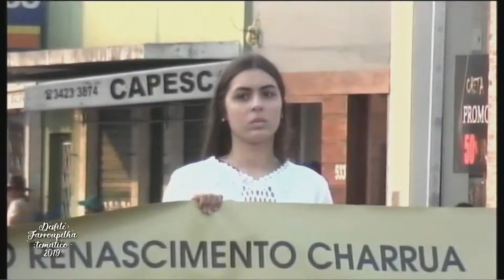Desfile Farroupilha Temático 2019 - Bloque 03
Vea el bloque 3 de la transmisión en vivo del Desfile Temático Farroupilha 2019, desde Quaraí.